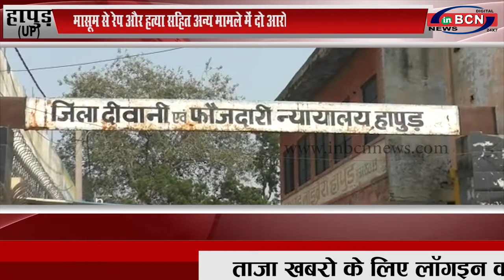INBCN NEWS | 16 October 2020 | (UP) प्रदेश की खबरे